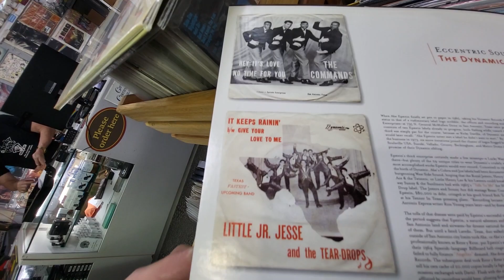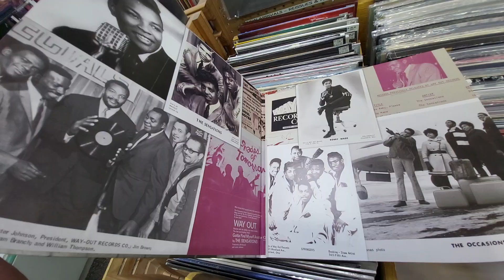Record Collectors Paradise - NEW ARRIVALS BINS - September 29, 2023